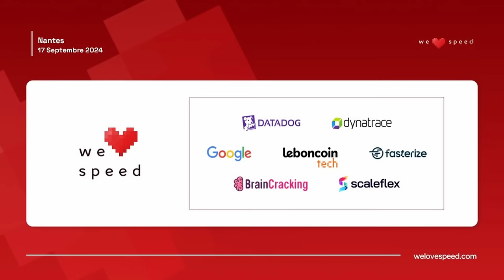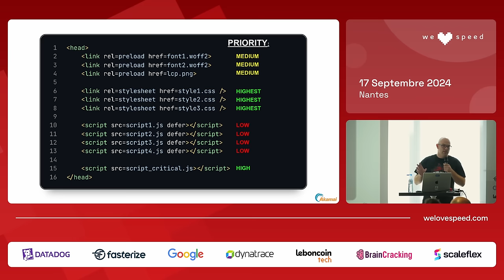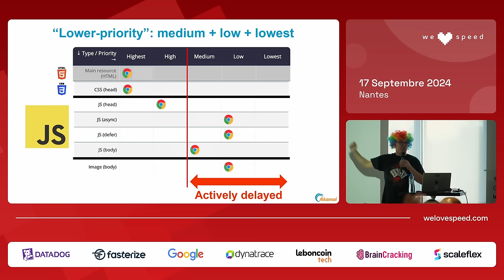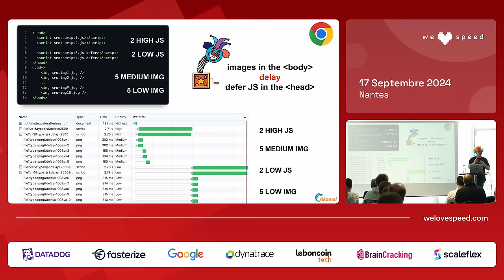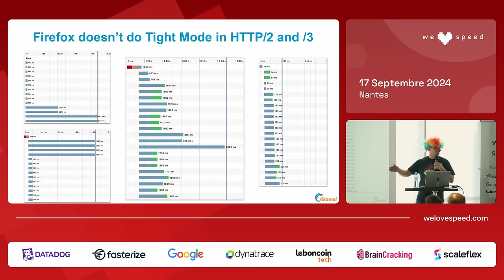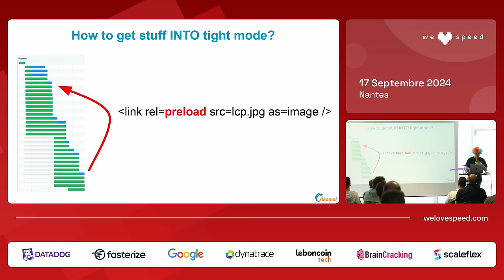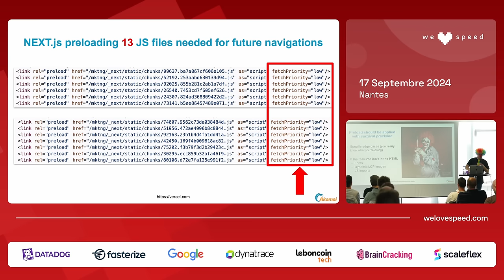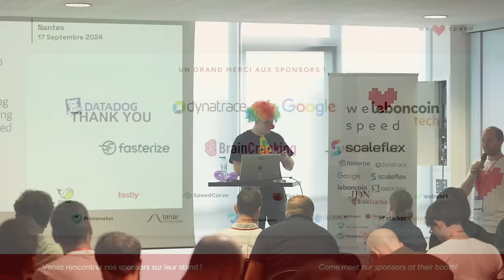How browsers REALLY load Web pages — Robin Marx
When browsers load a Web page and its subresources, A LOT happens under the hood. They need to take into account render/parsing blocking resources, use a preload scanner, listen to resource hints (like preload/preconnect), loading modifiers (async/defer/module), fetchpriority, responsive images, and much more. Based on all those signals, they then need to somehow decide when to load which resources, to make optimal use of the modern HTTP/2 and HTTP/3 connections. And, as you might have guessed, none of the browsers do this in quite the same way (understatement alert!).

This talk is a deep dive into how browsers decide when to load a specific resource, and all the ways in which you can influence them to modify their behaviour (so you can make sure that important LCP image is definitely one of the first things to come in!). We will look at A LOT of different waterfalls and discuss why each looks the way it does, how to diagnose these issues yourself with advanced tools (like WebPageTest, Debugbear, Chrome netlogs and maybe even gasp Wireshark) and how to solve common problems (no, don’t just preload everything with fetchpriority=high, you monster!).

You will walk away with a deeper understanding of what happens under the hood, which will allow you to better deal with the various gotchas and quirks present in today’s browsers and resource loading features.

 Presented by Robin Marx, Web Protocol & Performance Expert, Akamai

Dr. Robin Marx is a Web Performance Expert at Akamai Technologies. He focuses on the performance and workings of modern Web protocols like HTTP/2, HTTP/3 and QUIC and has been a contributor in the IETF QUIC working group for multiple years.
Robin often talks about web performance at international conferences, making the complex situations more insightful to the wider public. On the weekends, he likes to hit other people with longswords.